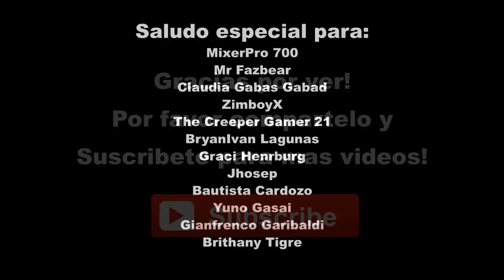Como Dibujar un Perro Pastor Aleman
Este es el pedido de un suscriptor. Dibujando un perro Pastor Aleman con lapices de grafito, 2B y 5B. Espero les guste y por favor compártelo y deja tus comentarios. Mil gracias!

MATERIALES:
Papel Blick
Lapiz 2B
Lapiz 5B
Borrador deformable
Difumino

Narracion